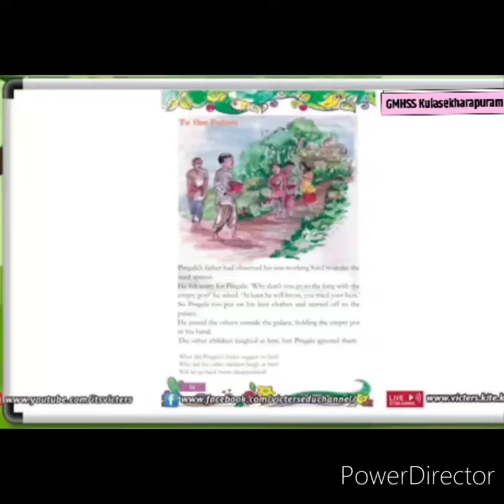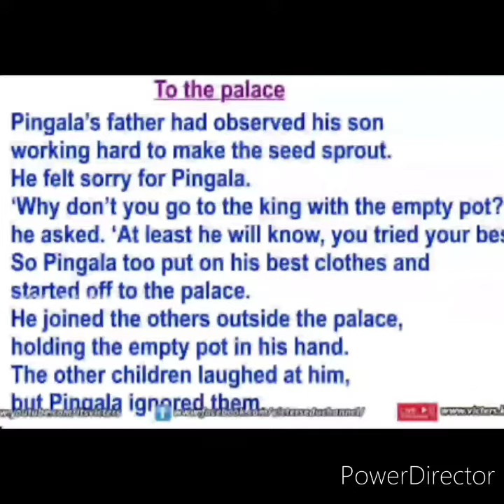English Std 4 Unit 1 passage To the Palace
Sony Louise GMHSS Kulasekharapuram